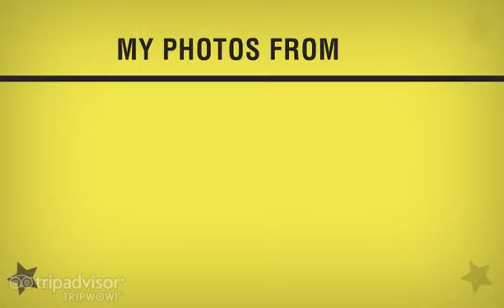Maryla Rodowicz @ New Britain, Connecticut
"Królowa jest tylko jedna" Maryla Rodowicz w New Britain, Connecticut.